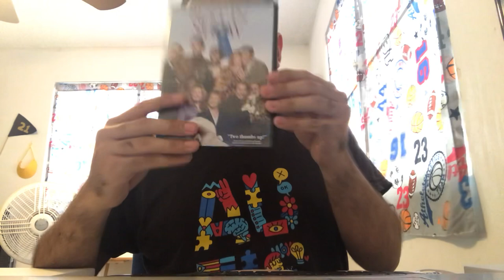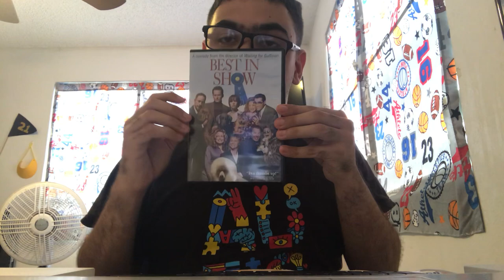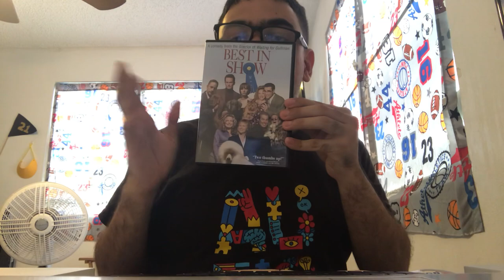DVD update for February 18, 2023